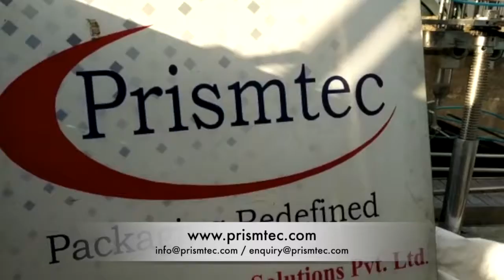Top Side Tea Carton Labelling Machine with Auto Feeder